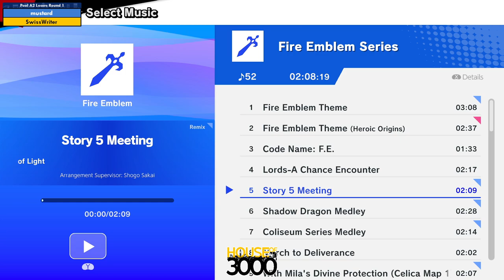Xeno339 Pool A2 Losers Round 1 mustard vs SwissWriter